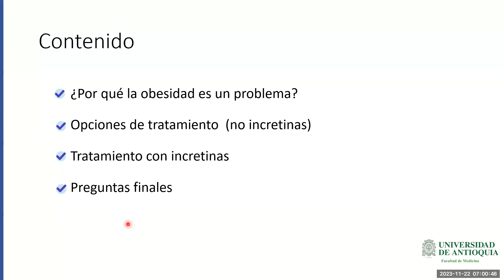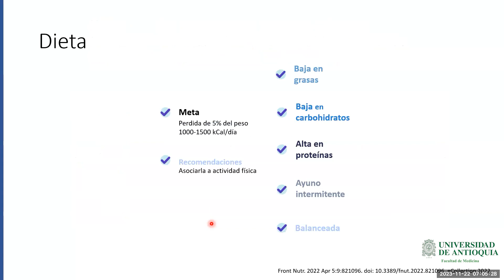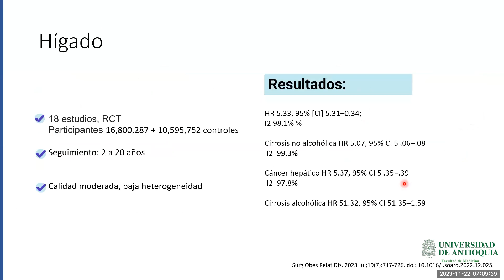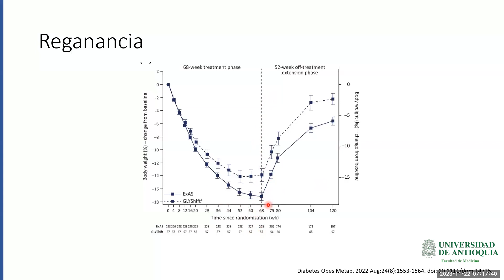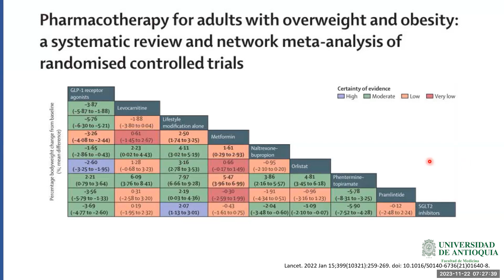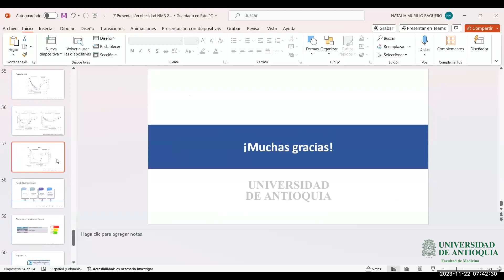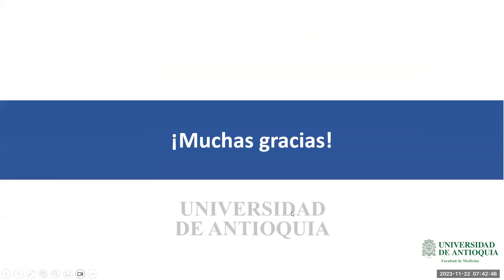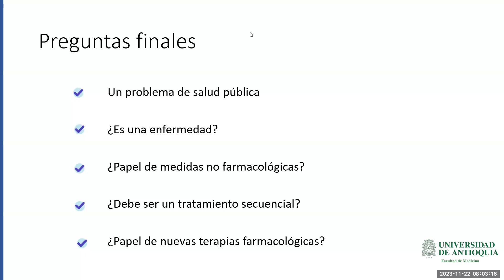Nueva evidencia en el manejo farmacológico de la obesidad - Dra. Natalia Murillo